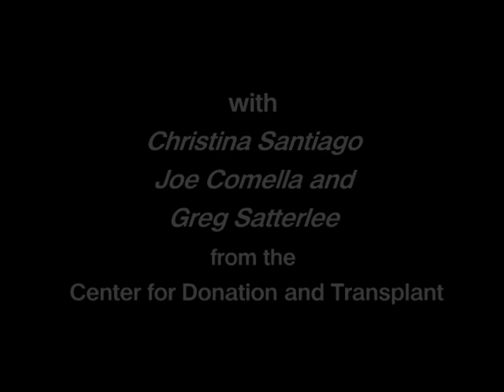Focus on Health: Organ Donation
Peggy Mello interviews Christina Santiago, Joe Comella and Greg Satterlee from the Center for Donation and Transplant on the topic of Organ Donation. (3-4-2008)